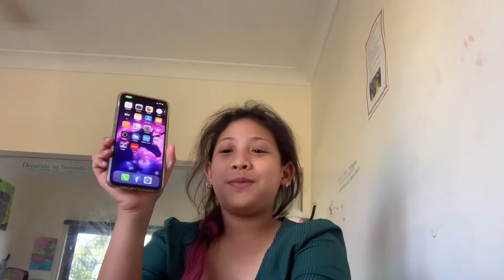Q&A ￼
Facebook Panida Wongsuwan